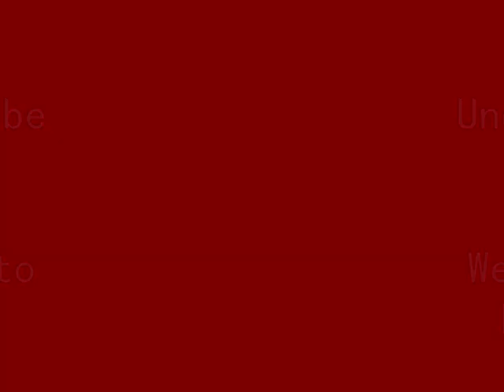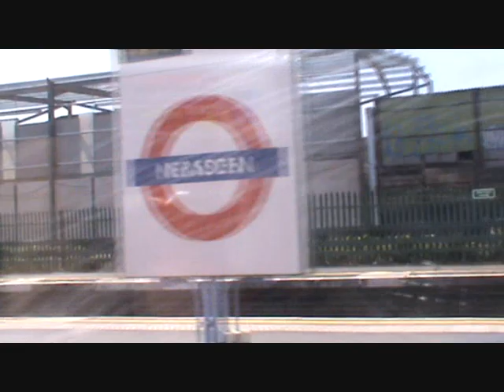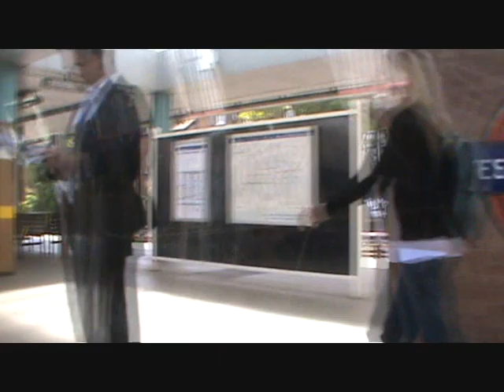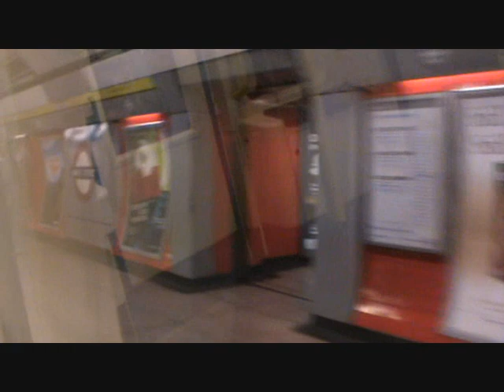London Underground Tube - Wembley Park to Baker Street -24.05.11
In This Video I Decided To Visit The London Underground From Wembley Park To Baker street Via the Jubilee Line

My Train Called at Neasden, Dollis Hill, Willesden Green, Kilburn, West Hampstead, Finchley Road, Swiss Cottage, St John's Wood, And Baker Street